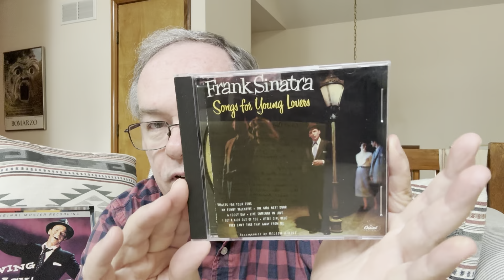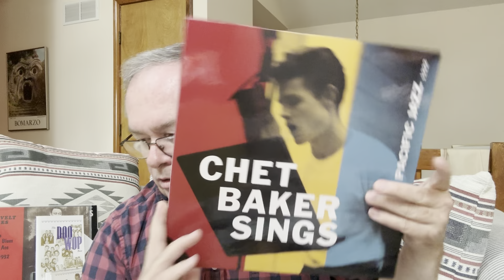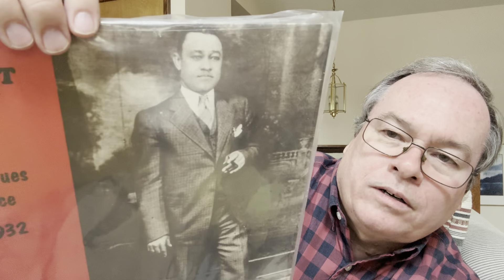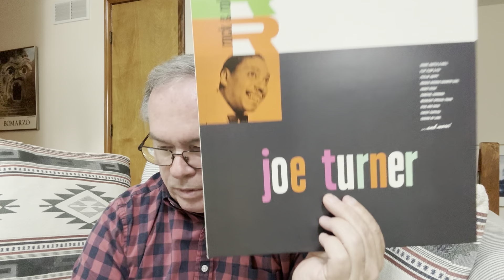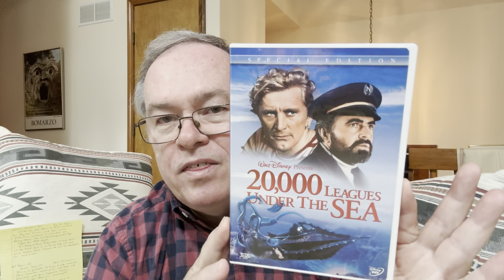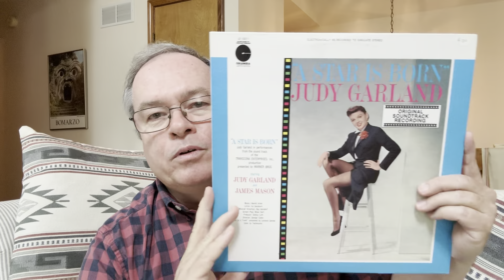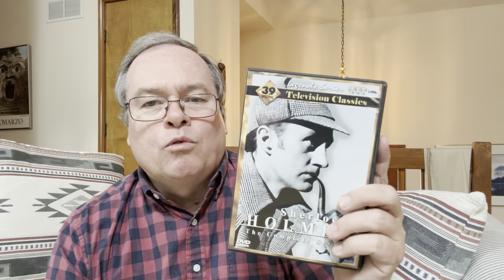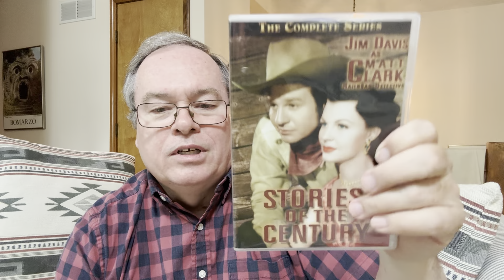1954 -- My Favorite Album, Song, Movie & TV Show (Episode 5)